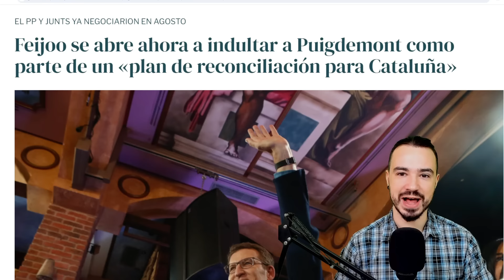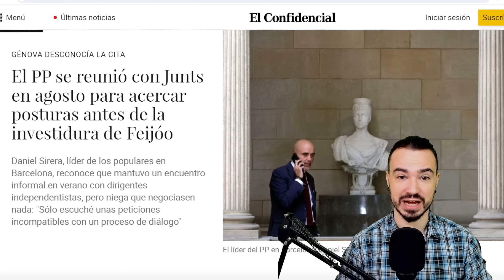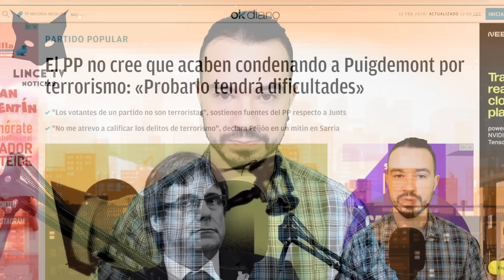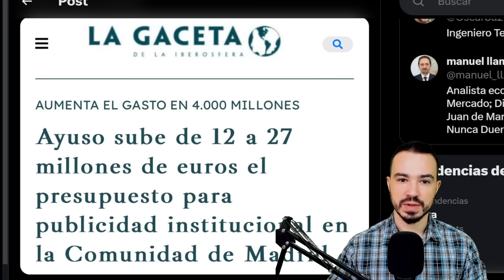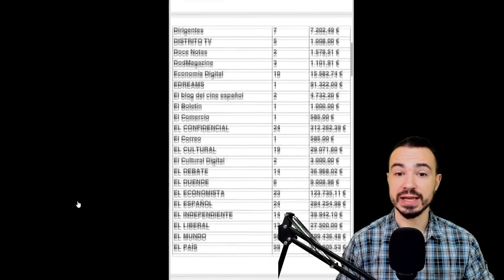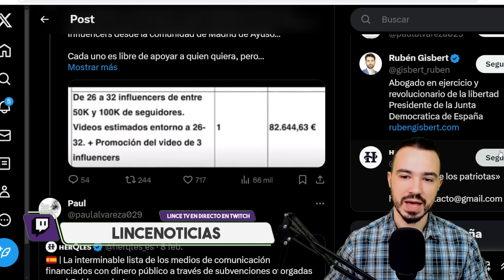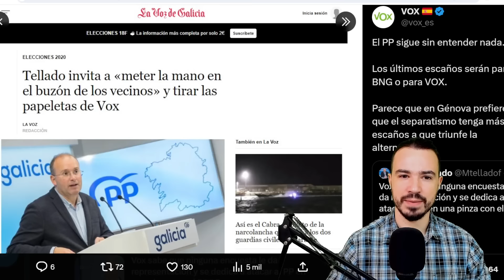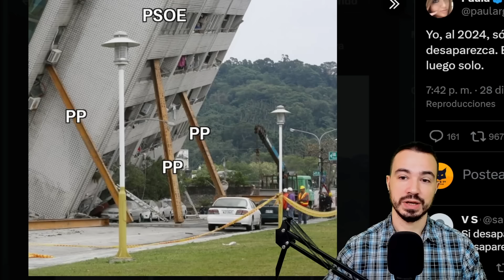FEIJÓO QUIERE INDULTAR A PUIGDEMONT MIENTRAS AYUSO COMPRA A MEDIOS DE COMUNICACIÓN E INFLUENCERS: